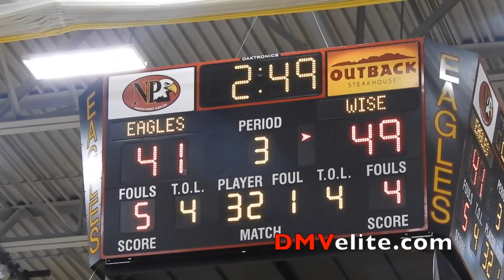Wise vs. North Point - DMVelite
Highlights from Wise's 77-62 win over North Pointin the DMV Tip-Off Classic on December 15, 2018 at North Point High School (Md.). Includes interview with Wise 2019 guard Javon Jones, who finished with 21 points.